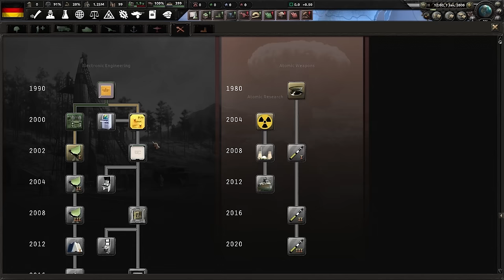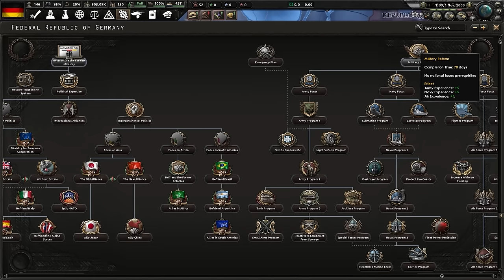Kann Deutschland 2024 die GESAMTE WELT besiegen? | Hearts of Iron 4 Deutsch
Was wäre wenn die gesamte Welt Deutschland 2024 den Krieg erklären würde?